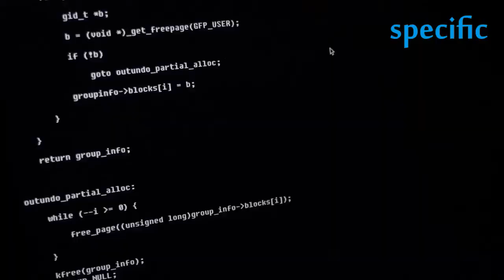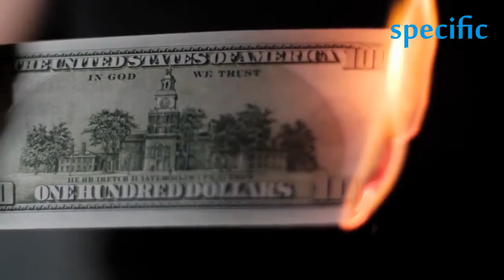Trump blames biden for border crisis